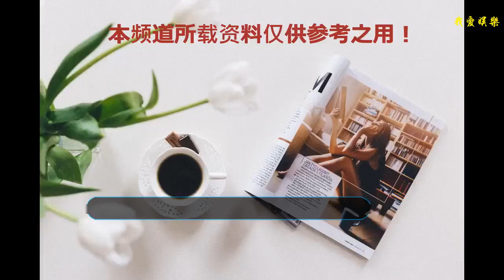山口百惠陪伴三浦友和生日宴被嘲諷：你不拋頭露面不就可以了嗎？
山口百惠與三浦友和《伊豆的舞女》山口百惠（三浦友和自傳《被寫體》連載之33，接上文）家庭主婦（1983年）過激時期持續很長，我們的行動越發變得不自由。這段時期，我的生日晚會或演唱會、慶功等我都帶妻子同行。每逢此時，我們都一起應付那些由于想拍妻子的照片而聚集在會場外面的大量記者。即便如此，由于這種原因每年在電視上露一兩次面，對于緩解緊張的形勢也只能是杯水車薪。除接受采訪以外，幾乎每周都會有一些她本人毫不知曉的關于她的消息，成為粉飾某家周刊的標題，甚至還有照片。電視臺也收集起過去的錄像帶不斷制作專集。更有甚者，他們還會找一些胡編亂造的報道內容做引子，說什么“真實情況如何呢”之類的話，把謊言再一次次重復下去。這還嫌不夠，再多來點兒，再多來點兒。情況沒有發生任何變化。三浦友和近照
    電視臺的一位制作人一本正經地提議說，解決的方法還是有的，那就是每個月或者每個季度由妻子舉辦一次通報近期情況的記者招待會。這位制作人對自己的方案信心十足，認為除此之外別無他法，如會見記著，他保證以后不再追蹤我們的日常生活，并且會讓其它公司也做出承諾。實際上，這種折衷主義的方法不用他說我們也知道，我們心里比誰都清楚，只要這樣做，我們會輕松得多。但是，妻子執意要做一名家庭主婦。考慮到自己在藝壇上的輝煌成就和知名度，考慮到自己的丈夫是演藝界人士，她明白她堅持主張自己是一名家庭主婦，堅定地要成為一名家庭主婦是多么困難的事。為了要實現這一目標需要漫長的歲月，這一點不用別人說，她自己最清楚。正因為如此，她雖然茫然無措，卻也在不斷地竭盡全力地努力著。山口百惠與三浦友和
    陪我一同接受采訪，明知有記者卻堅持去購物，乃至被拍照，在雜志上發表隨筆等等，這一切都是她為了使自己成為家庭主婦所付出的巨大努力。她原以為，這樣做會使那些連她的點滴小事都頗感興趣的人以及媒體的攻勢有所收斂。當然，有人感到高興，但是，也出現了適得其反的效果。有些人口口聲聲說：要成為一名家庭主婦，行為卻讓人百思不解，接受什么采訪，又在相機前拋頭露面，出入那些會被拍照的場所，寫隨筆本不應是家庭主婦所為。更有人不懷好意地散布說，寫隨筆一定拿了巨額定金。山口百惠近照無論如何，她的所有努力都沒有收到預想的效果。妻子更重視那些反面意見。“如果真想成為一名家庭主婦，在引人注目的場所拋頭露面是很莫名其妙的。”她認為，這才是對自己不感興趣的普通人的看法。那些不會因為出現了自已的消息就抱著雜志和電視不放，或者說對自已不感興趣的可以稱作第三者的人們，因為他們只看到媒體的表面現象，自然就會產生這樣的想法：“只要你不拋頭露面不就可以了嗎？”（山口百惠自傳《蒼茫時分》與三浦友和自傳《被寫體》，超多珍貴圖片，點擊小編我的頭像進入主頁，點擊“關注”，即可在“文章”中看到全部連載~）山口百惠